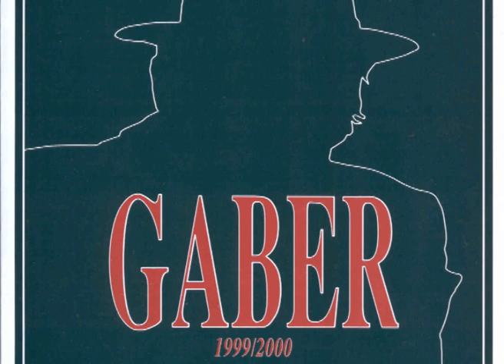Il voto / prosa [Gaber 1999/2000] - Giorgio Gaber e Sandro Luporini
Secondo me, se va avanti così, va a finire che a votare non ci va più nessuno.
No, dico, è una cosa grave. Grave per chi? Per la gente, no. Per i Partiti, nemmeno, tanto rimane tutto uguale. Lo Stato è lì, bello solido. E allora perché è grave? Ma se in America, che sono sempre più avanti di noi, non va a votare quasi nessuno. Che democrazia, eh! Stiamo diventando americani anche in questo.
E pensare che nel dopoguerra si picchiavano per andare a votare. Si picchiavano nelle strade, gran passione, nelle piazze, scontri, comizi, bianchi, neri, repubblicani, monarchici, destra, sinistra, tutti alle urne, anche le donne finalmente. Il suffragio universale.
Adesso, quella domenica lì, quelli di sinistra vanno a Riccione, quelli di destra vanno in Sardegna... il naufragio universale.
Ma perché fate le elezioni d'estate, che vince sempre il mare.
Il fatto è che la gente non pensa, o forse non sa, che appena gli arriva il certificato elettorale… DLIN!... scatta il suo contributo di lire quattromila che verrà diviso proporzionalmente tra i Partiti. Ma se uno non va a votare, le quattromila lire le paga lo stesso? Certo. Ma come sarebbe a dire? Uno entra in un supermercato, non compra la mostarda perché gli fa schifo, mica gliela fanno pagare. E se gli fanno schifo i partiti? DLIN! Quattromila.
Certo che se le quattromila lire invece di farcele pagare ce le dessero, avrebbero risolto il problema dell'affluenza alle urne.
D'altronde il voto è un diritto-dovere. Anche questa è bella. Che sia un diritto lo abbiamo capito tutti. Che sia un dovere, ultimamente non l'ha capito nessuno.
Che mestiere strano quello del politico. È l'unico mestiere in cui uno dice: «Io sono il più bravo». E se lo dice da sé. E te lo scrive, e te lo grida, nelle piazze, nei comizi. «Io sono l'uomo giusto al posto giusto». Complimenti. Quello che mi piace dei politici è la faccia come il culo.
Eccoli qua. Verifichiamo gli schieramenti. Ci mettiamo davanti a un tavolo con tutti gli omini e…
D'Alema di qua, Berlusconi di qua, belli lontani… per ora.
Veltroni vicino a D'Alema, Fini vicino a Berlusconi. Quando si dice "vicino", si fa per dire. Bertinotti a sinistra, più a sinistra, ancora più a sinistra…. Oddio mi è sceso dal tavolo. E adesso come faccio? Prodi… lo mando in Europa. Casini vicino a Berlusconi, più indietro, indietro un casino. Di Pietro da questa parte, anche se andrebbe dall'altra, ma non importa. Maledizione! Cossutta mi sta risalendo sul tavolo. Dini, Dini lo bacio… che diventa un gran figo. Segni… Segni lo butto via. Bossi lo metto su un tavolo a parte, che gioca da solo. La Bonino… la Bonino per ora la tengo qui, in sospeso, poi casomai si fa un referendum. Buttiglione… lo metto di qua e lui salta di là, poi salta di qua, e poi salta di là. Sta' fermo, Rocco! Che mi rovini il giochino! Macché, saltano tutti, Buttiglione, la Pivetti, Scognamiglio, Masi, anche Mastella è sempre lì che si prepara. Ma sì, ma sì, ma sì, saltate pure. Tanto si sa benissimo che invertendo l'ordine dei fattori il prodotto purtroppo non cambia.
E allora come si fa a tacciare di sterile menefreghismo uno che non vota? Potrebbe essere un rifiuto forte e cosciente di "questa" politica.
No, perché non è mica facile non andare a votare. Soprattutto non è bello farlo così, a cuor leggero, o addirittura farsene un vanto. C'è dentro il disagio di non appartenere più a niente, di essere diventati totalmente impotenti. C'è dentro il dolore di essere diventati così poveri di ideali, senza più uno slancio, un sogno, una proposta, una fede.
È come una specie di resa.
Ma al di là di chi vota e di chi non vota, al di là dell'intervento, al di là del fare o non fare politica, l'importante sarebbe continuare a "essere" politici. Perché in ogni parola, in ogni gesto, in qualsiasi azione normale, in qualsiasi momento della nostra vita, ognuno di noi ha la possibilità di esprimere il suo pensiero di uomo e soprattutto di uomo che vuol vivere con gli uomini.
E questo non è un diritto. È un dovere.